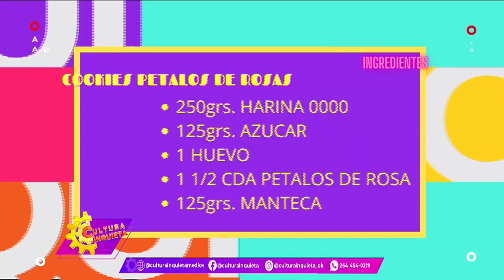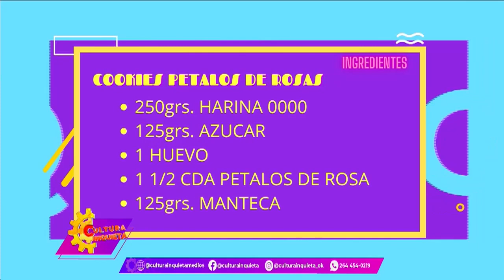2907 SABORES INQUIETOS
COCICA CON FLORES
BY SOL ROJAS